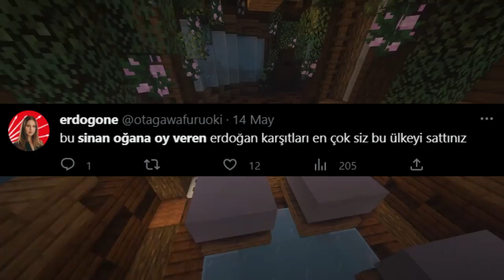TÜM SUÇU SİNAN OĞAN'A NEDEN ATIYORSUNUZ ?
Videoda da söylediğim gibi eğer ki sinanoğan bu seçime katılmamış olsaydı seçim ilk turdan bitmişti ve şuan da çoktan kaybetmiş olacaktık ama artık bir şansımız daha var 2.turda bu işte noktayı koyacağız.